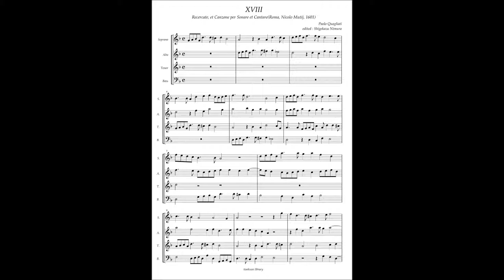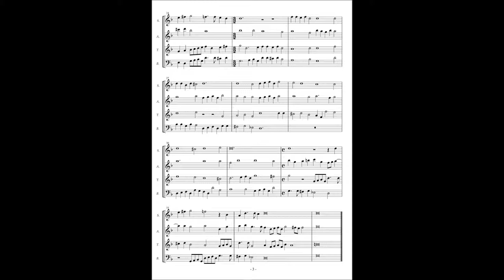Paolo Quagliati, Recercate et Canzone No.18